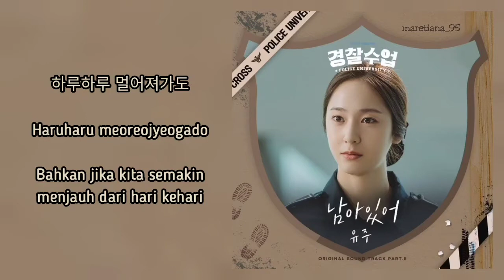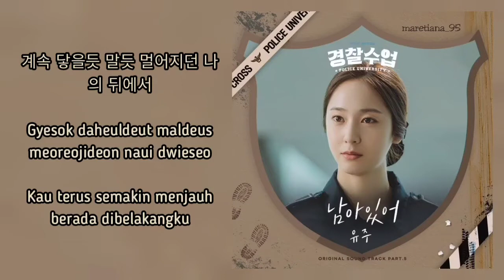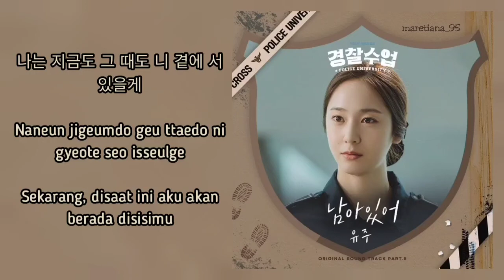Yuju (유주) GFRIEND – Stay (남아있어) Lyrics INDO Police University (경찰수업) OST Part. 5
Genre : OST, Ballad
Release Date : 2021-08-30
Language : Korean